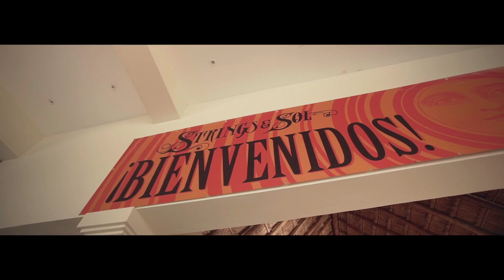Strings & Sol 2017 Aftermovie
Strings & Sol 2017
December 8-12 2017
Now Sapphire Resort - Puerto Morelos, Mexico

Yonder Mountain String Band | Greensky Bluegrass | Railroad Earth, Leftover Salmon | The Infamous Stringdusters | Fruition | Jon Stickley Trio | Bryan Sutton

Video by NoCoast